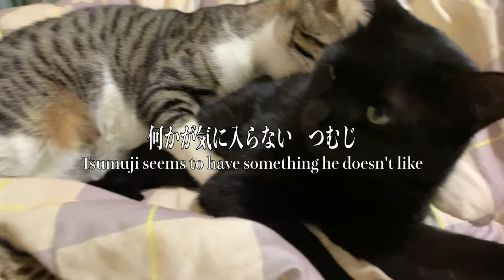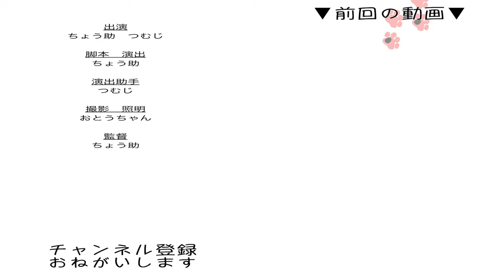穏やかな猫が本気でキレた